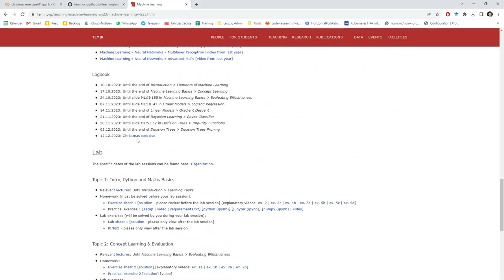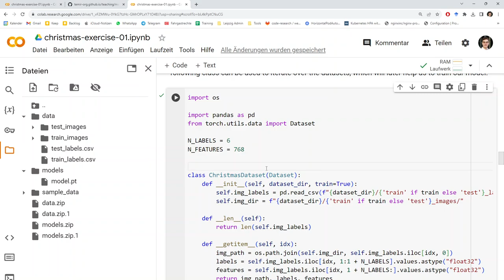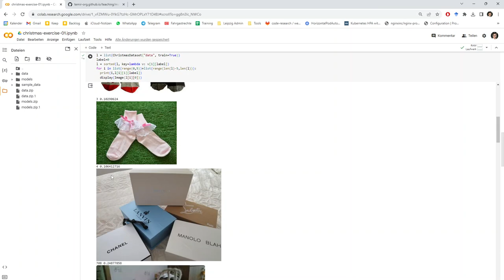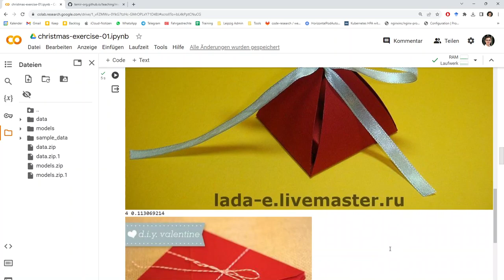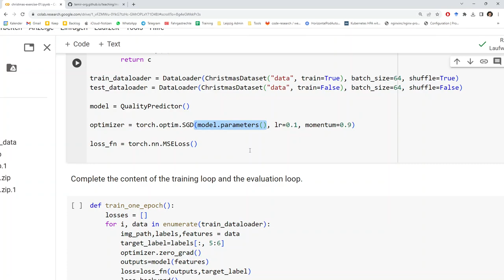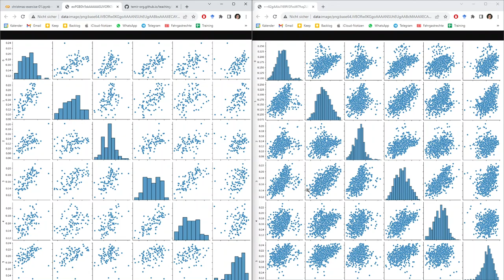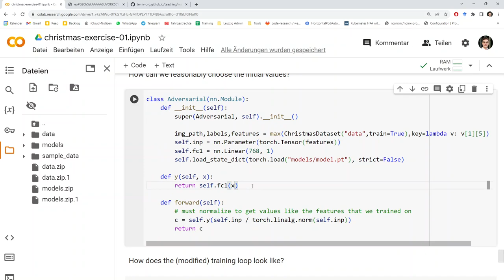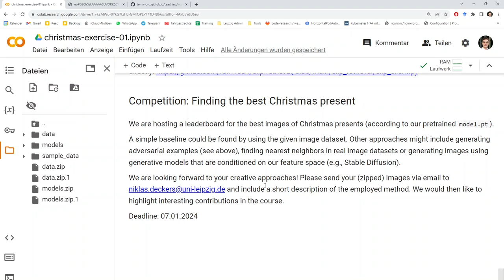Foundations of Machine Learning » Christmas Exercise